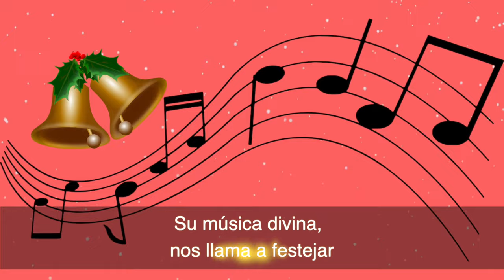🎅🏻Poesía de la navidad🎄INFANTIL🌟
Hola a tod@s!! Hoy traemos nueva poesía!!! La poesía de la navidad!!